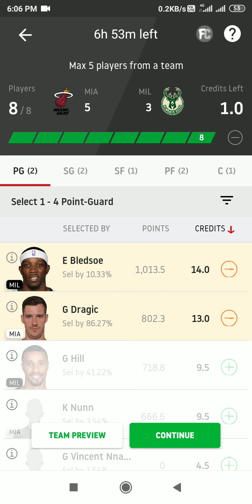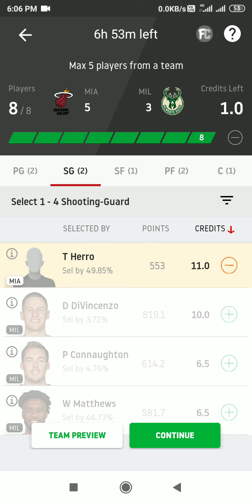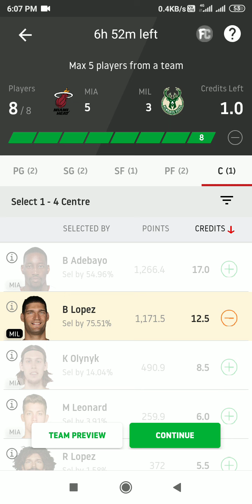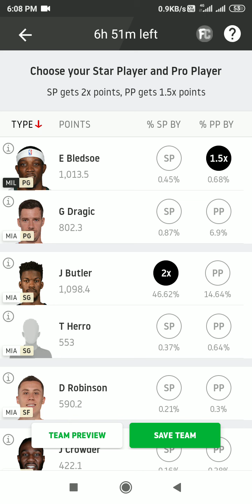MIA vs MIL Dream11।।MIA vs MIL।।MIA vs MIL Match।।NBA League।।MIA vs MIL Basketball।।MIA vs MIL NBA।